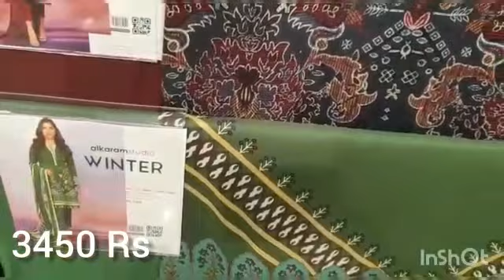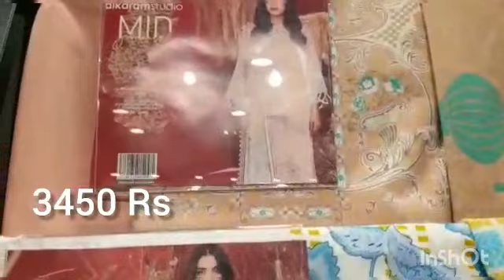Alkaram Studio Winter Collection 2021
Amazing Alkaram Studio winter luxury collection 2021
Three piece with shawl